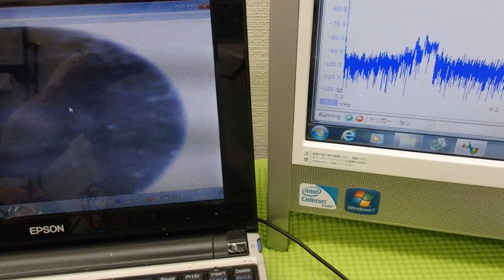オリジナル超音波実験：表面弾性波の観察 ultrasonic-labo